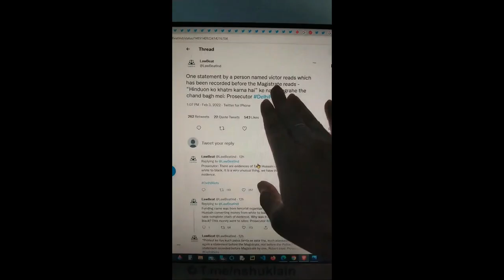35 दील्ही हिन्दू विरोधी दंगे की बारीक सच्चाई - Delhi Riots A Planned Genocide of hindu